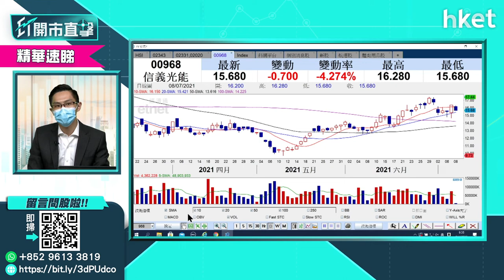【ET開市直擊】信義光能（968）下半年前景樂觀 股價睇實呢個關鍵位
信義光能（968）股價今早跌逾3%，表現跑輸市。就信義光能前景而言，中薇證券黃偉豪（Ravi）仍為下半年傾向樂觀。